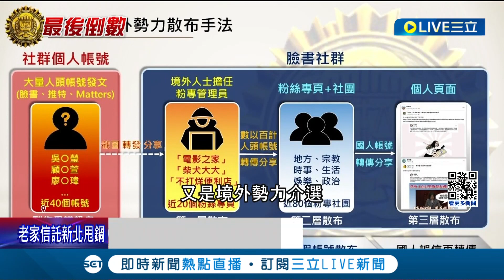境外勢力介選！ 調查局證實"賴有情婦"影片造謠 網傳深偽AI影片 "假帳號轉發貼文散布"三部曲｜記者 魏汶萱 林楷鈞｜【LIVE大現場】20231221｜三立新聞台